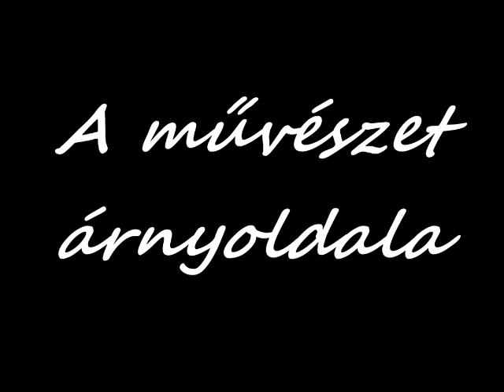A művészet árnyoldala* film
Ifjú művész szerepében   -   Balogh Marcell
Művész szerepében        -   Szántai Bálint
Múzsa szerepében         -    Bogatin Dorina
A másik férfi                   -   Szlezák Ákos
Lány (Boldog pár része)  -    Székely Tímea
Fiú (Boldog pár része)     -    Zagyva Marcell
Statiszta 1.                    -   Jákob Henrietta Kinga
Statiszta 2.                    -   Wang Vivien